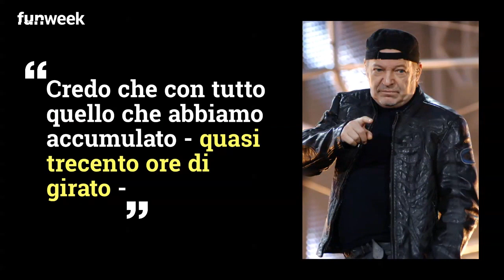Stasera in tv, Vasco Rossi su Canale 5: le curiosità sul film concerto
Dopo la proiezione al cinema, 'Vasco non stop live 018+019' arriva in tv: il 30 dicembre in prima serata su Canale5 il docufilm di Vasco Rossi. Foto: Kikapress

LEGGI ANCHE: -- Davide Rossi, ecco quello che non aveva mai raccontato su suo padre: l’intima confessione su Vasco Rossi